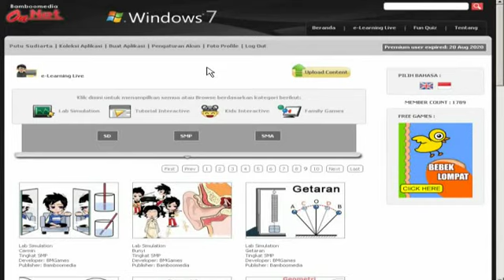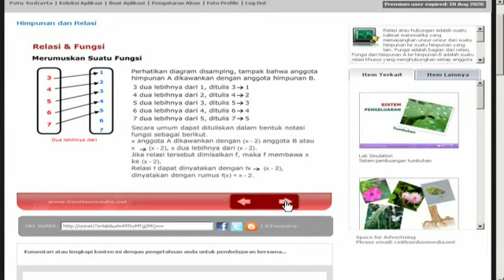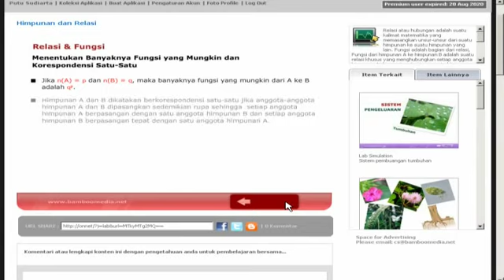Himpunan dan Relasi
Relasi atau hubungan adalah suatu kalimat matematika yang memasangkan unsur-unsur dari suatu himpunan ke suatu himpunan yang lain. Fungsi adalah bagian dari relasi, Fungsi dari himpunan A ke himpunan B adalah suatu relasi khusus yang menghubungkan setiap anggota himpunan A dengan tepat satu anggota himpunan B.